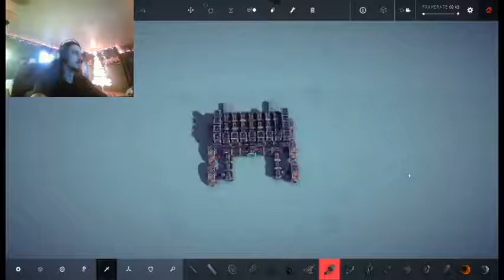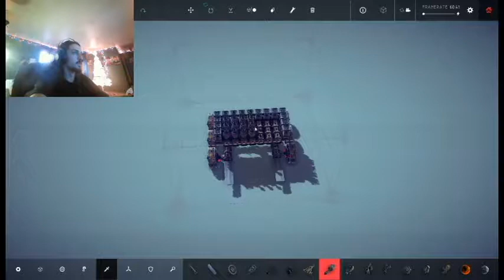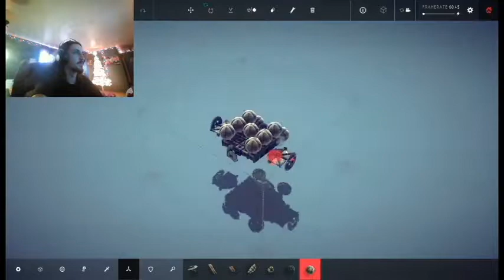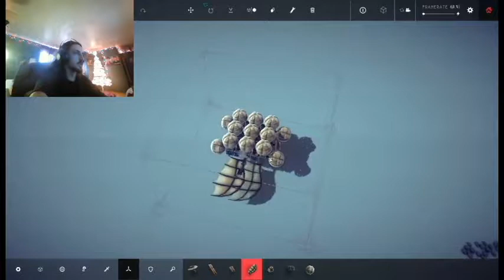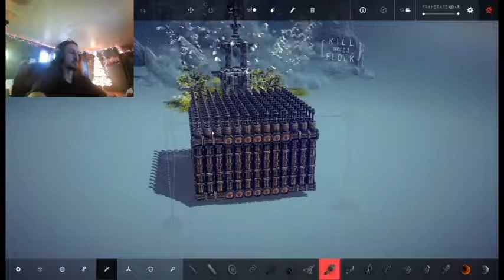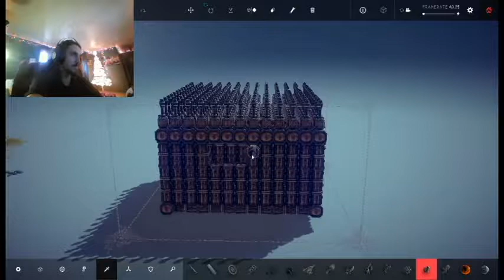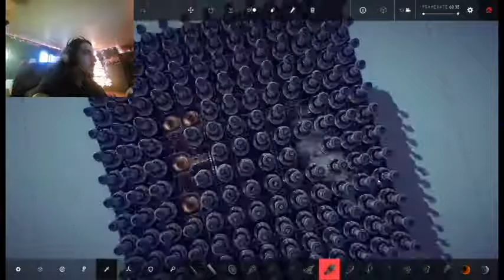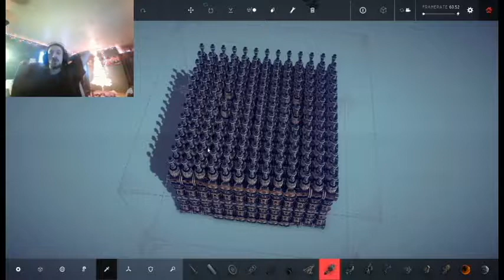Besiege Part 3 | The Towering Inferno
Second area of the world, but the second map really puts a damper on progress as I teach out to cook seagulls.